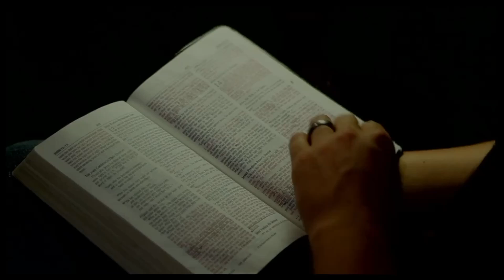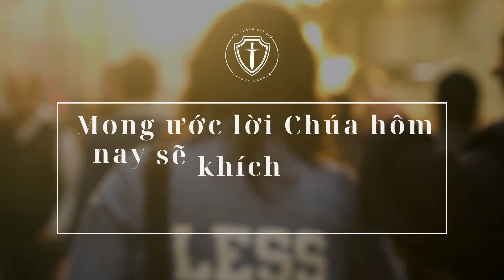Lời Sống Hằng | Giăng 13-15 | Bản Hiệu Đính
Ngày 05/11 | Giăng 13-15 | Bản Hiệu Đính 2010
THÔNG TIN VỀ HỘI THÁNH
🔹 Zoom ID: 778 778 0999 (vui lòng comment để nhận password)
🔸  Thứ 7: 8h30 sáng Học kinh thánh và cầu thay.
🔸 Chúa nhật: 8h30 sáng Thờ phượng và nghe lời Chúa